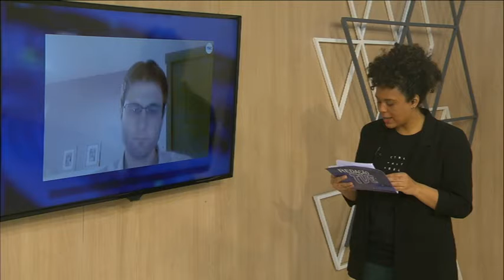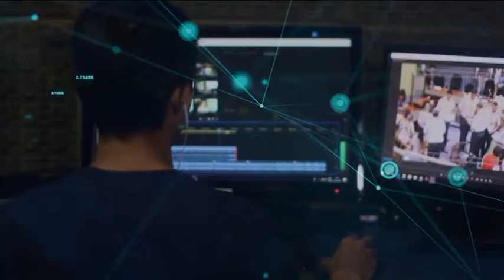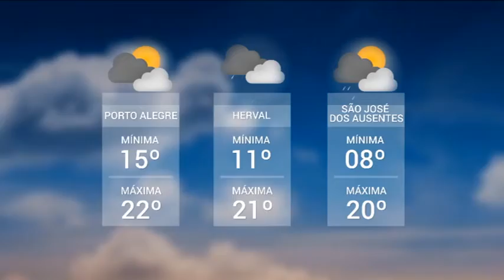Redação TVE | 18h30 - 03/09/21